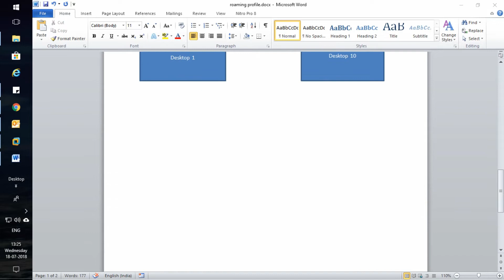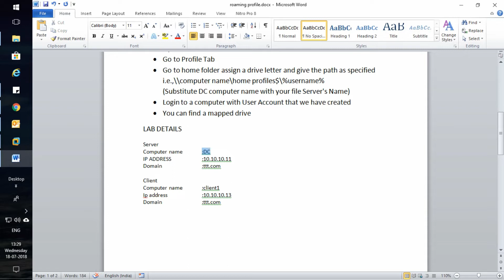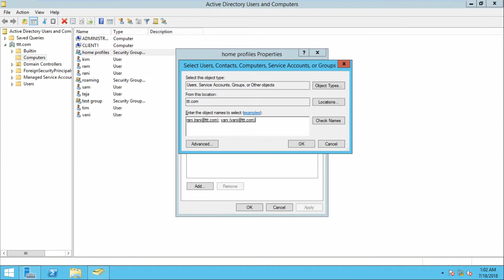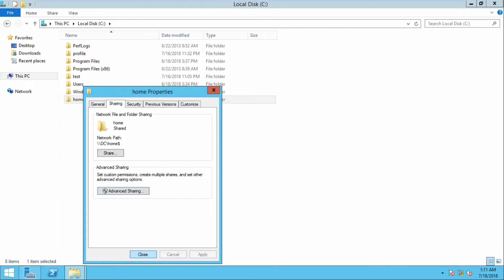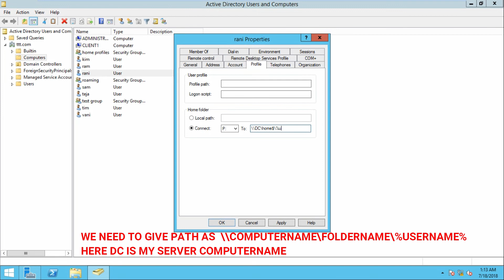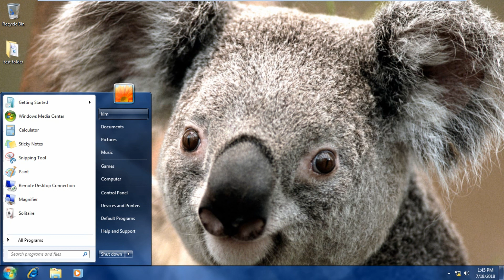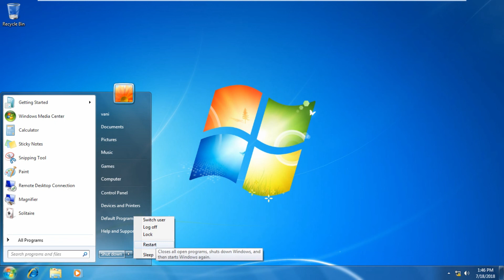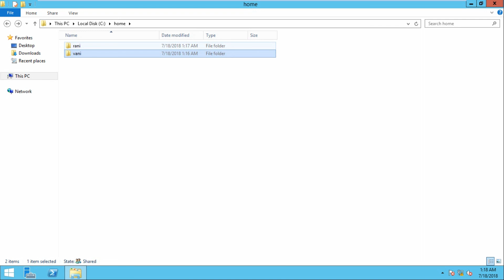Class 11_how to create home directory/Folder in windows server 2012 R2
This is a step by step video demonstration on how to configure user   ( home folder /Home Directory) in Windows server 2012 R2 Active Directory